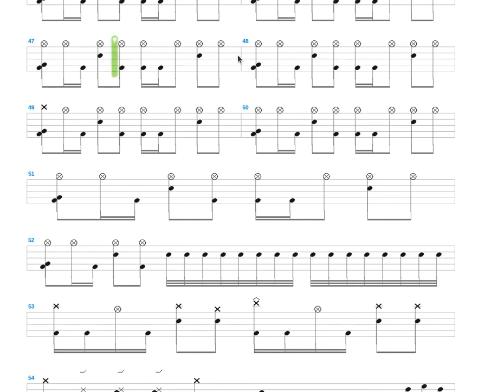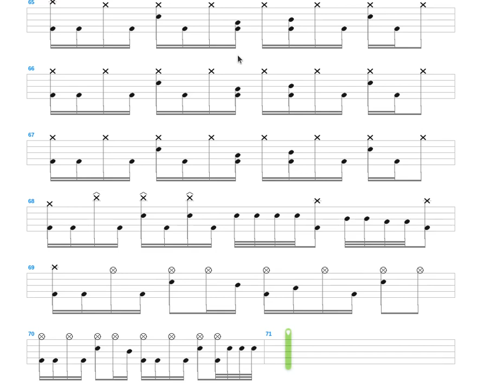Song Spotify + Efe Karatoprak + Drum only + Drum tab